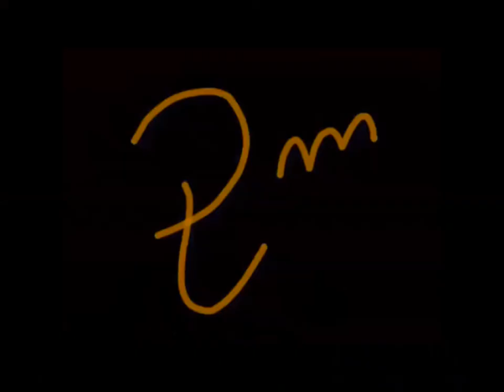guantazo o es hostion?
principe da un guantazo